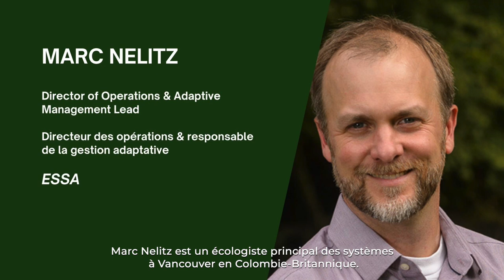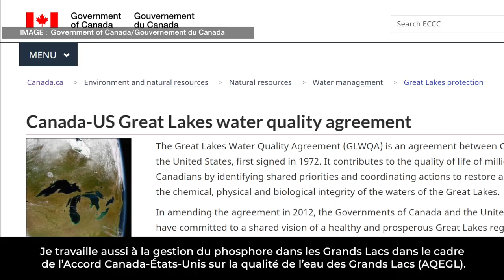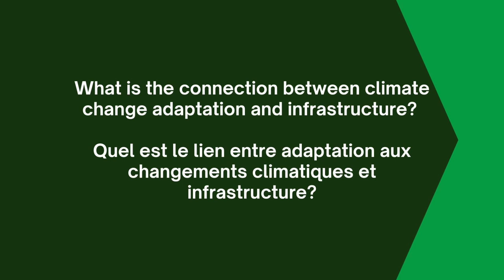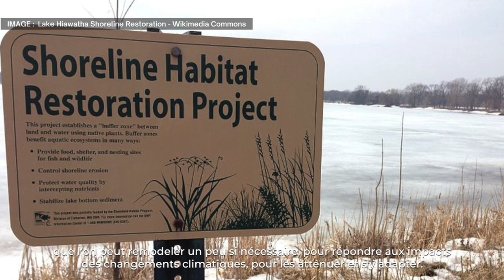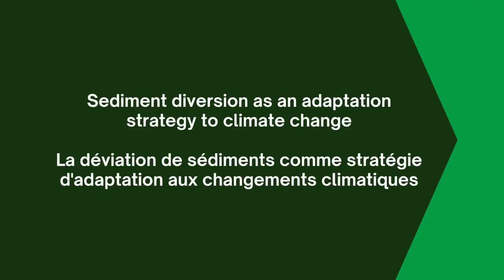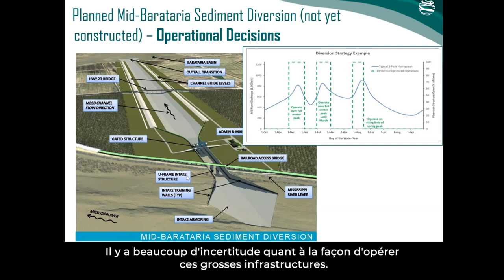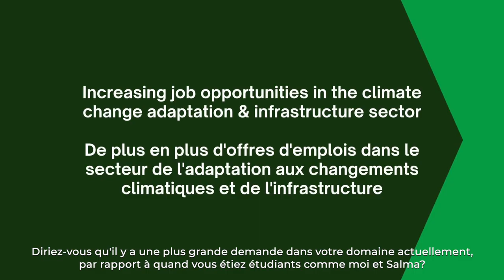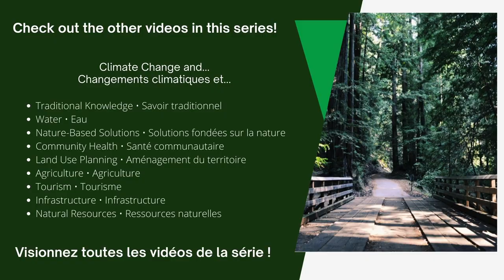Green Jobs: Climate Change & Infrastructure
Salma and Jack from Don Mills Collegiate Institute, ON interview Marc Nelitz, from ESSA, and Sarah O'Rourke, from CBCL, about how they build climate resilience through their work